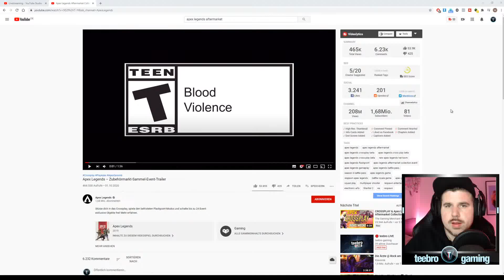NEU Crossplay, Caustic Erbstück & Heilstationen | Apex Legends Aftermarket Collection Event DEUTSCH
Intro: YouTube Audio-Mediathek: Anno Domini Beats - Awaken
Outro:
- YouTube Audio-Mediathek: Verified Picasso - Scary Island